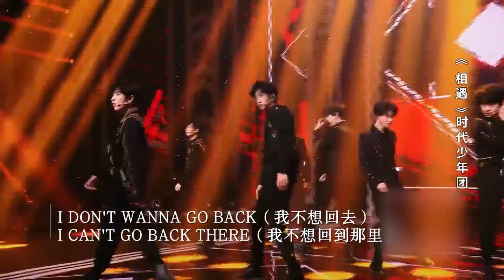【TNT时代少年团 马嘉祺】中国歌曲TOP排行榜 时代少年团《相遇》【Ma JiaQi】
视频转载自 春晚（侵删歉）